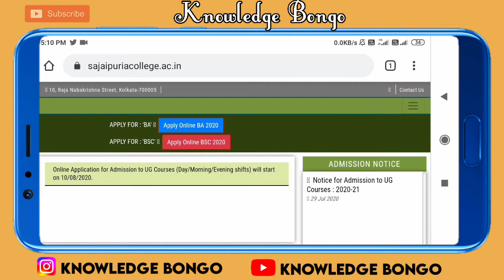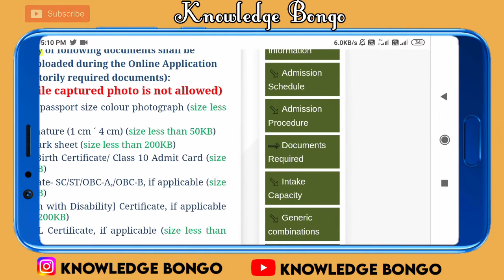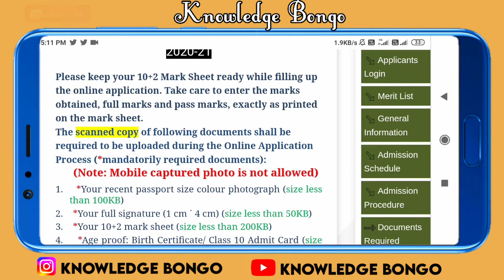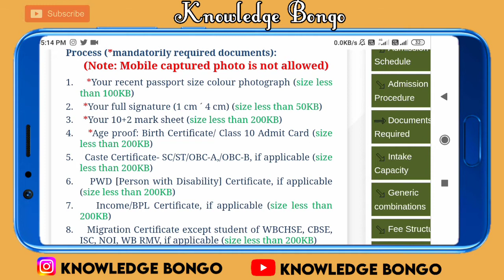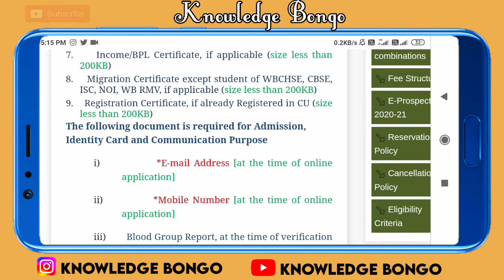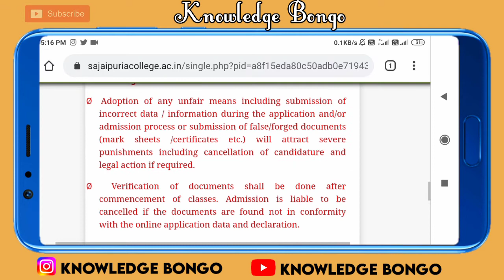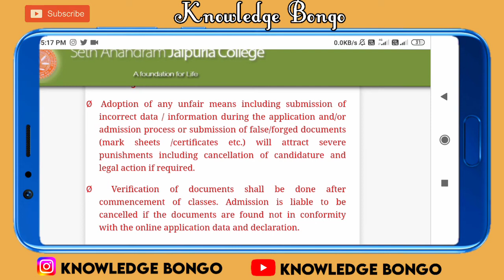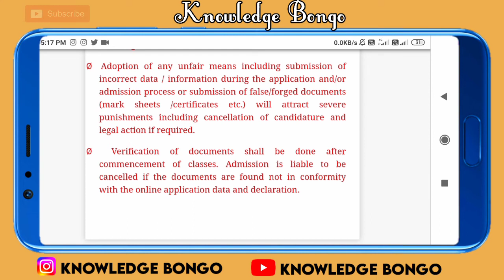Documents Required for Online Admission 2020-21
Documents Required for Online UG Admission 2020-21 | Seth Anandram Jaipuria College

➤ Hello Friends,
In this video, I have told you which document is needed to fill up the online form.

➤ इस वीडियो में मैंने आप लोगो को बताया है कि  ऑनलाइन फॉर्म फिलअप करने के लिए कौन कौन सी डोक्युमेंट चाहिए ।

➤ ABOUT SEARCH :-

Seth Anandram Jaipuria College
Online Admission
UG Admission
CU Admission